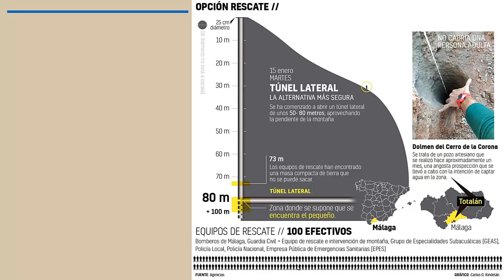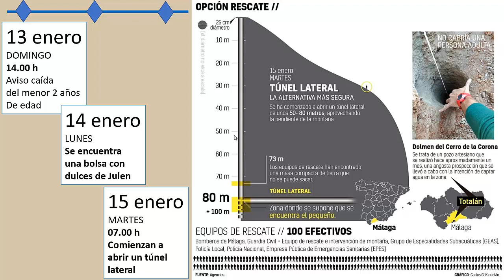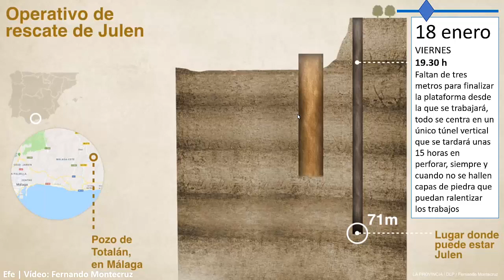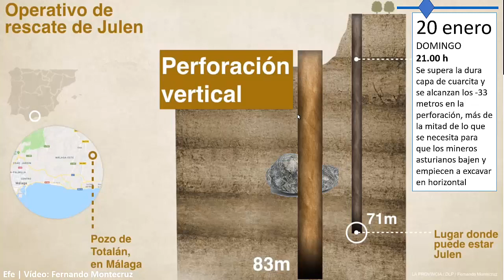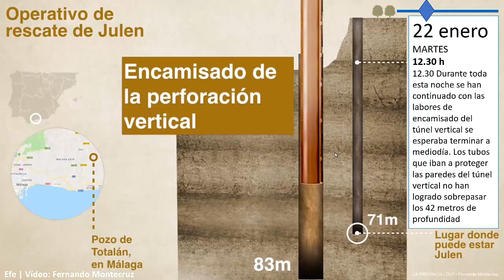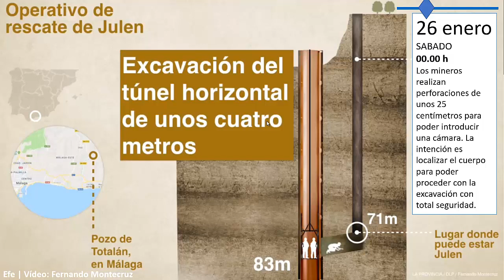Ultima Hora! Encuentran sin vida a Julen en España, acá toda la cronología del rescate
Cronologia día a día de los 13 días de rescate del cuerpo sin vida del pequeño Julen Roselló que cayó el pasado domingo 13 enero de 2019 en una perforación de más de 100 metros de profuncidad y tan solo 25 centimetros de diametro , el pozo esta ubicado en Totalán, Málaga en España

Musica;: Mrrobot
Graficación: EFE Fernando Montecruz y Carlos G Kindelán